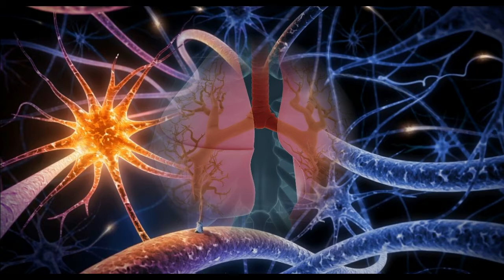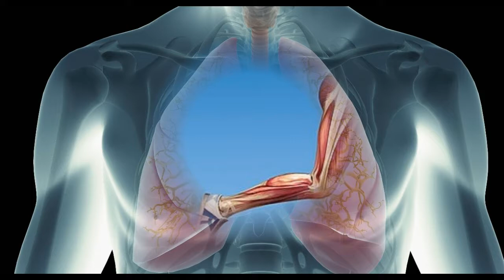11 Benefits of Jogging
According to WHO every individual needs a minimum exercise of at least 150 minutes for a healthy lifestyle. Everyone is going behind expensive machine in order to satisfy this need. But jogging can do magic in it. Some of the health benefits of jogging are.
1) Syanovialfluid will develop quickly if there is good movement between the bones. Jogging is the perfect solution for it.
2) New neural connection and neurons are formed as a result of jogging. This will help in sharpening the memory.
3) It will help in improving lung capacity with increased oxygen intake. Lung muscles will also be strengthened due to this exercise.
4) It will help in the development of more muscle fibers. It will also help in making muscle stronger.
5) It will help in preventing arthritis and other bone disorders mainly by increasing the joint fluid.
6) Our body will become stronger and will help in improving our immune system.
7) It will help in losing weight by increasing metabolic activity and by burning fat reserve.
8) It renders enormous energy. Jogging will help to improve our productivity and we will feel worthy in life.
9) It will help you to find solutions for your hard problems by organizing your thoughts.
10) It will help to improve attention span. This is due to increased production of certain neurotransmitters in the brain.
11) It will help in increasing life span. This is through overcoming mental and physical problems.
Meet Dr. Purushothaman@Centre For Human Perfection:
About Dr. Purushothaman:
Dr.Purushothaman'sBooks @ Amazon.com
Living In Wellbeing Books@ Kindle